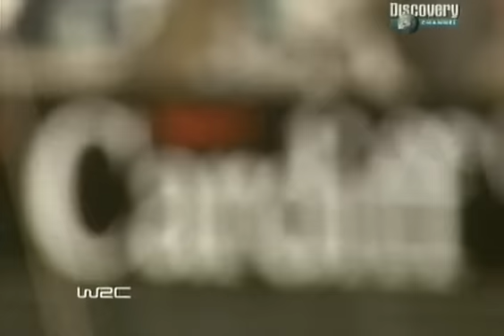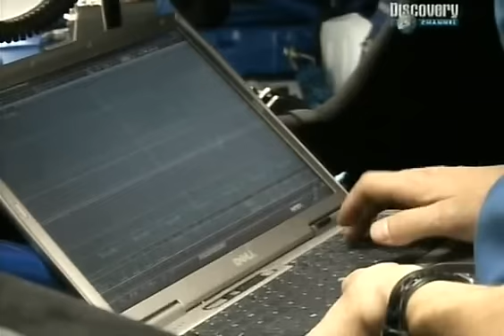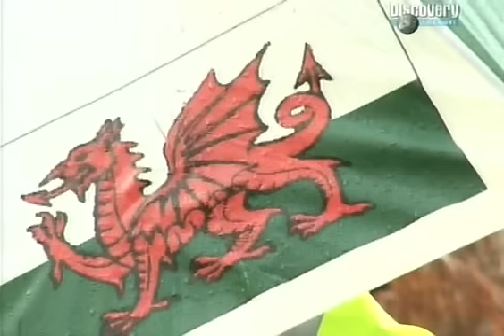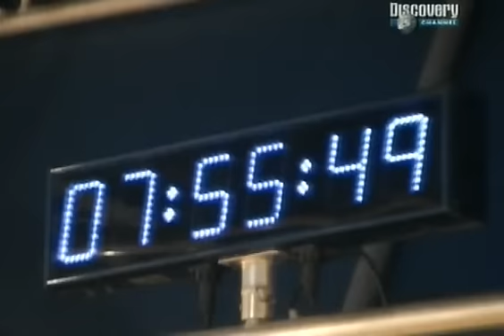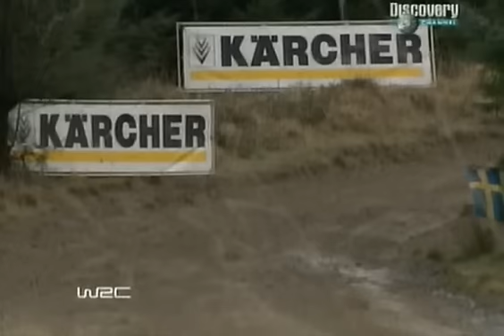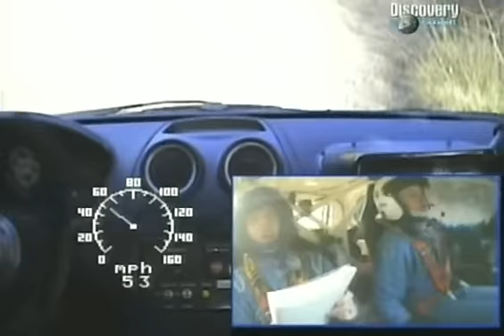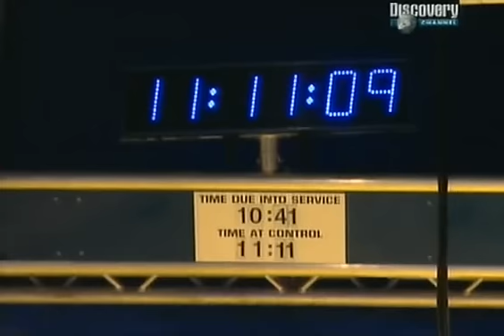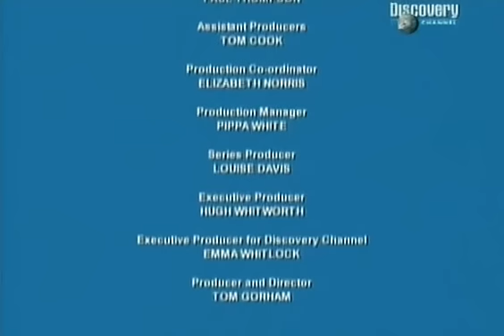Subaru World Rally Team: Wales 2006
Engineering The World Rally
Wales... Wet and Wild
Wales is the team's last chance for glory and last chance to solve the problems with the car before testing begins for next season. It's a unique event with its December date almost guaranteeing that it will be the wettest, muddiest event of the year. The team goes to extreme lengths to get some grip out of the tyres as the conditions constantly change.
Subaru World Rally Team
Wales Rally 2006
#5 Petter Solberg - Phil Mills
#6 Chris Atkinson - Glenn Macneall
Hungarian speech and commentary!

FIA World Rally Championship 2006